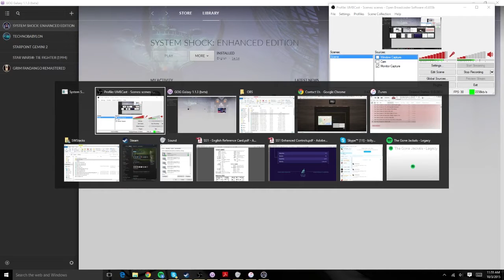System Shock Enhanced Edition - Level 1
My research playthrough of level 1 of System Shock: Enhanced Edition originally by Looking Glass and enhanced by Night Dive Studios.

This is all for the upcoming episode 80 of UMBCast.